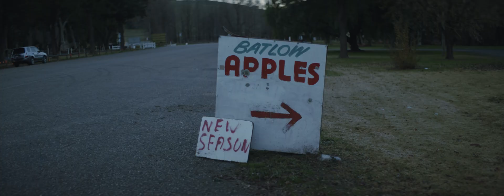Jen Cloher - Regional Echo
Released through Milk! Records / Marathon Artists.

Words & Lyrics by Jen Cloher

Credits
Starring Bones Sloane and the Sloane family.

Director: Annelise Hickey
Producer: Zena Bartlett
DOP: Max Walter
1AC: Lucas Brown
Runner: Will Morrissey
Editor: Ben Hall
Colourist: Dan Stonehouse

Special thanks to The Sloane’s.

Lyrics

Noisy Myna’s
Bully the suburbs
Out beyond the haze
Seaside holiday houses
Lay quiet as a grave
Tombs of dreams past
Wealth gone to waste
The Australian dream is fading
Stolen anyway

I’m never gonna lose my head
To a setting sun
I’m never gonna dream of things
That just can’t be done

Pavement’s too hot to walk on barefoot
So you hop and skip
Prawns in wheelie bins marinate
A cocktail of stink
Bat swaying on
The power line
Wings open in surrender
This is how you die

I’m never gonna say, never gonna do, never gonna be
Anything more than what’s expected of me